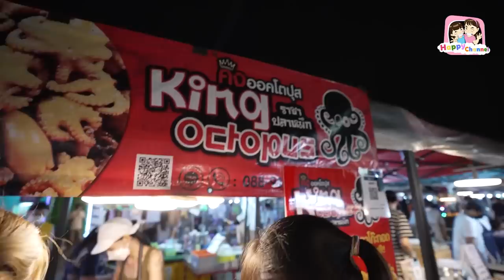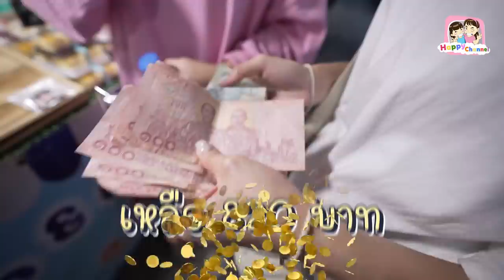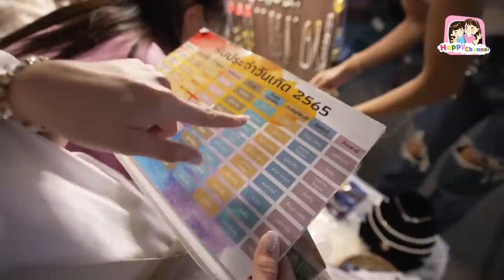ตะลุยกิน งบ 500 บาท ตลาดกรีนเดย์ไนท์ พี่ฟิล์ม น้องฟิวส์ Happy Channel